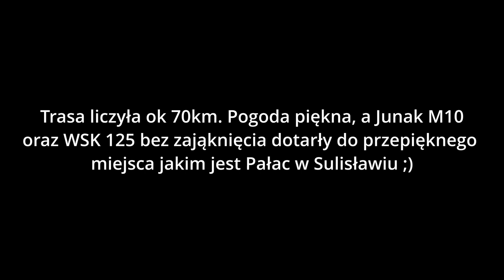Opolskie Klasyki. Wycieczka do Pałacu w Sulisławiu